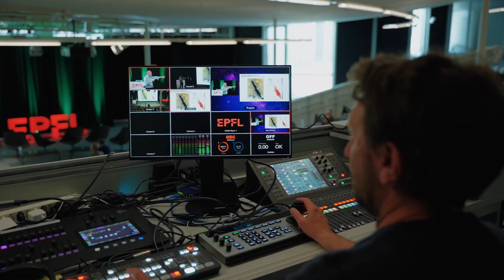Portes Ouvertes 2023 - à la découverte de l'EPFL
Retour en images sur le weekend de nos portes ouvertes 2023!

Vidéo: Hugo Masson/Mediacom EPFL